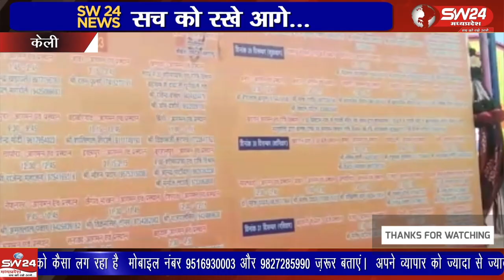खरगोन जिले के ग्राम केली में श्रीराम चरण पादुका यात्रा पहुंचने पर श्रदालुओ ने जमकर स्वागत किया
खरगोन जिले के ग्राम केली में श्रीराम चरण पादुका यात्रा पहुंचने पर श्रदालुओ ने जमकर स्वागत किया, इस दौरान बड़ी संख्या में पहुंची माहिलाओ ने चरण पादुका का पूजन कर आरती भी उतारी।
केली से रामदास साहु की रिपोर्ट।